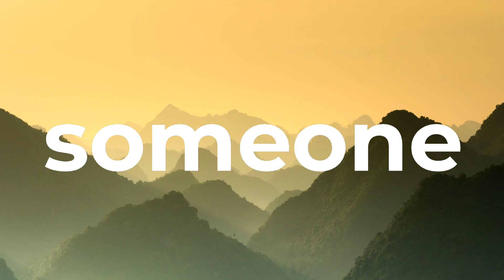👕| Pierse & Markvard - Need Someone | No Copyright Vlog Music Travel | Vlog No Copyright Music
👕 Ncs Vlog Music | Pierse & Markvard  - Need Someone | No Copyright Vlog Music Travel | Vlog No Copyright Music

music vlog
vlogging music
music for vlog
vlogger music
free music
background music
music free
vlog ncs music
free music to use
music background
music
saurav joshi vlogs background music
no copyright music
hindi vlog music
vlog non copyright music
vlog music
travel music
vlog music intro
best vlog music
no copyright vlog music
travel music no copyright
best travel music
copyright free music vlog no copyright music
no copyright
no copyright vlog
vlog music
vlog music no copyright
free music
vlogging music
vlogger music
music vlog
music for vlog
background music
music free
music background
copyright free music no copyright background music
background music
no copyright upbeat background music
no copyright
copyright free upbeat background music
no copyright energetic background music
copyright free energetic background music
energetic background music